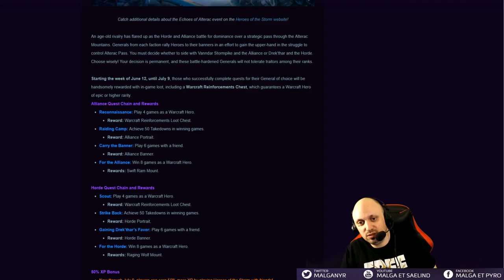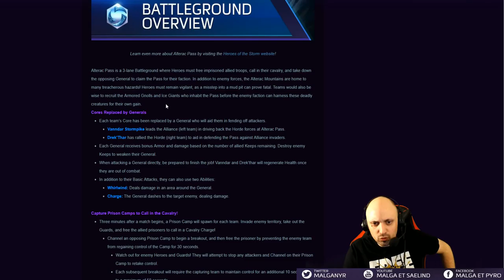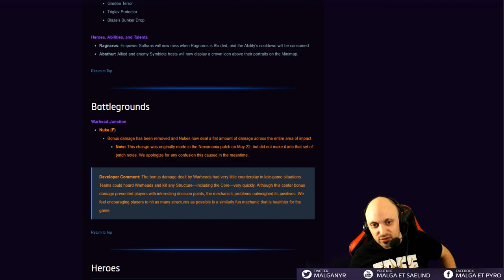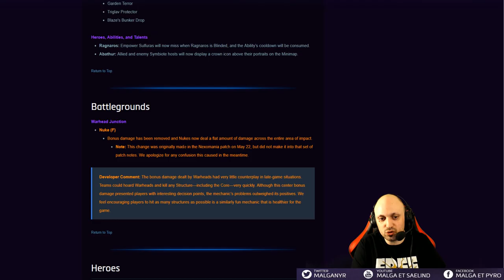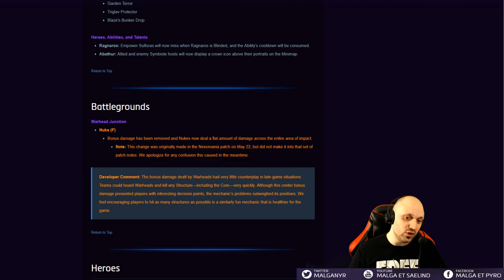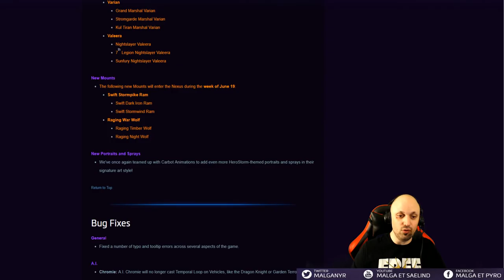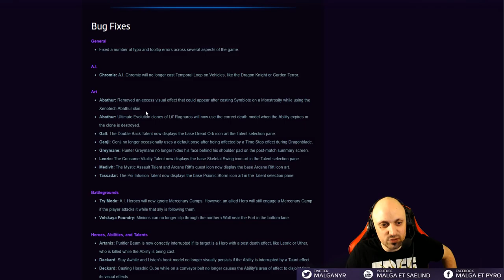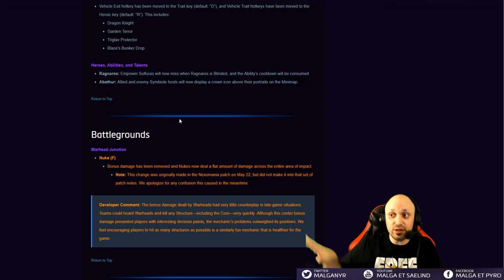[HotS] Patch Yrel 2.34.0 (Yrel, Warhead Junction)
Mise à jour Yrel
2.34.0